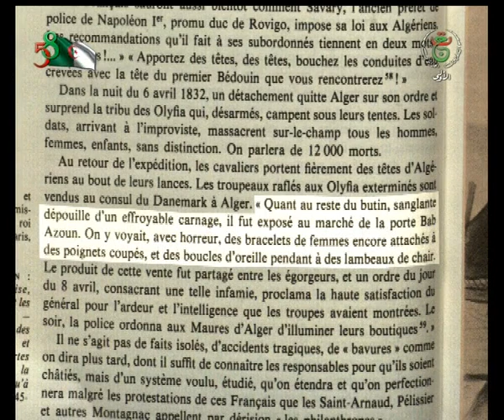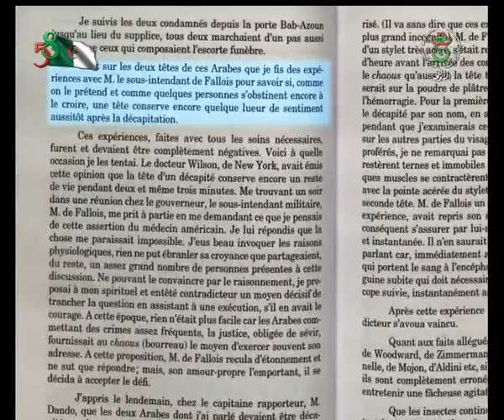قبيلة "العوفية "... عينة من بسالة المقاومة وبشاعة المستعمر